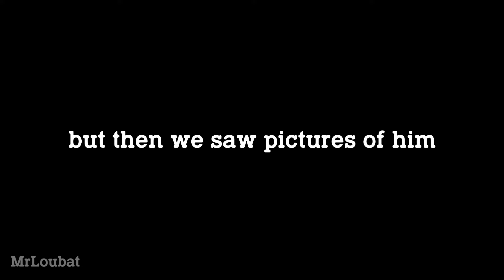Transformers Legacy United Star Raider Lockdown | MrLoubat Review No. 55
I really hope there's a better Lockdown on the horizon.